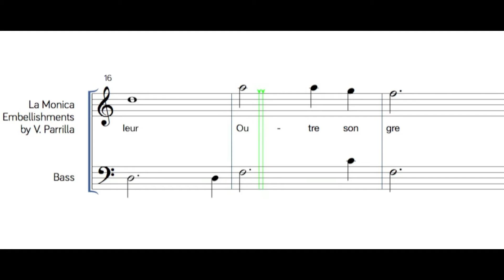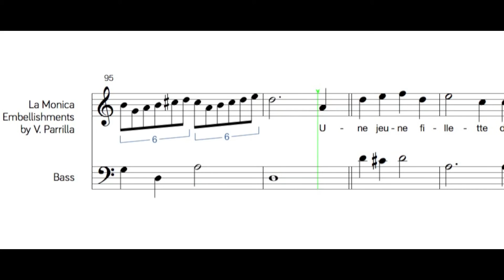Vicente Parrilla: Embellishments on Une jeune fillette (La Monica)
GLOSAS — A CD recording by Vicente Parrilla & More Hispano

Track 9: Je suis une jeune fillette (La Monica)

Vicente Parrilla, recorder | Miguel Rincón, lute